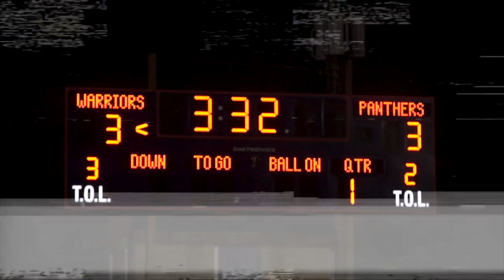Rouge Files (S2 Ep.7) || River Rouge vs Southfield A&T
River Rouge vs Southfield A&T High School Varsity Football, 2019.

Final Score
River Rouge- 31 Southfield- 24

Filmed and Edited by Lucas Wright
Wright Lens Productions